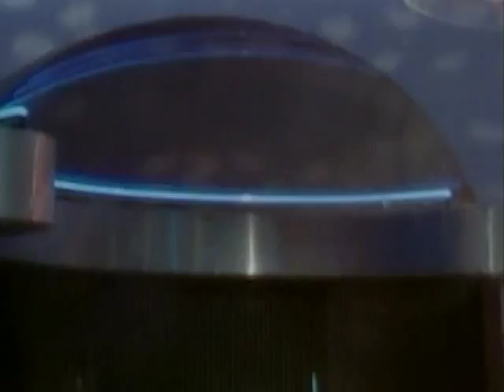Soul Train Dancers (S.O.S Band - S.O.S) 1980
Soul Train is an American musical variety television program, which aired in syndication from 1971 until 2006. In its 35-year history, the show primarily featured performances by R&B, soul, and hip hop artists, although funk, jazz, disco, and gospel artists have also appeared. The series was created by Don Cornelius, who also served as its first host and executive producer.

Production was suspended following the 2005--06 season, with a rerun package (known as The Best of Soul Train) airing for two years subsequently. As a nod to Soul Train's longevity, the show's opening sequence (during later seasons) contained a claim that it was the "longest-running first-run, nationally syndicated program in television history," with over 1,100 episodes produced from the show's debut through the 2005-06 season. Despite the production hiatus, Soul Train will continue to hold this honor until at least 2016, if and when its nearest competitor, Entertainment Tonight, completes its 35th season. (If ET does not complete a 35th season, Wheel of Fortune would pass in 2018 if it continues to air.)